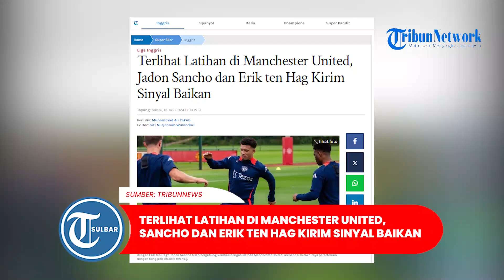Terlihat Latihan di Manchester United, Jadon Sancho dan Erik ten Hag Kirim Sinyal Baikan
TRIBUNNEWS.COM - Jadon Sancho telah bergabung kembali dengan latihan Manchester United, menandai berakhirnya perseteruan dengan sang pelatih, Erik ten Hag.

Pemain sayap berusia 24 tahun itu telah absen membela Manchester United sejak Agustus 2023 setelah konflik.

Perselisihan itu dimulai ketika Erik ten Hag secara terbuka mengkritik penampilan latihan Sancho sebelum kekalahan 3-1 dari Arsenal pada bulan September 2023.

Artikel ini telah tayang di Tribunnews.com dengan judul Terlihat Latihan di Manchester United, Jadon Sancho dan Erik ten Hag Kirim Sinyal Baikan,
Penulis: Muhammad Ali Yakub
Editor: Siti Nurjannah Wulandari

Program: Olahraga Tribun Sulbar
Editor Video: Mapparessa
Uploader: Mapparessa
Sumber: Super Skor